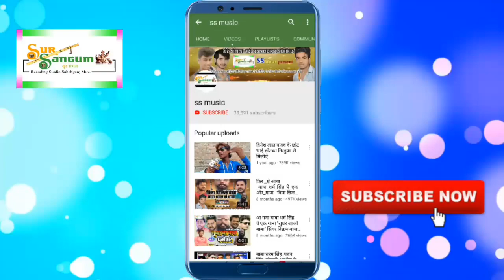मुस्कनावा देवघर जा तीया || Muskanwa Devghar Ja tiya || Bol Bum Song 2020 ||Rajnish Srivastava